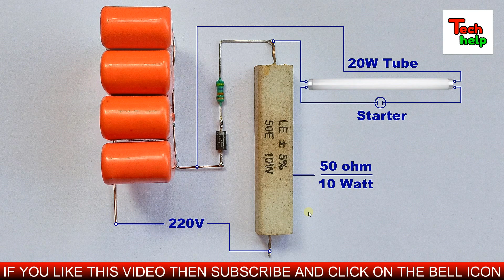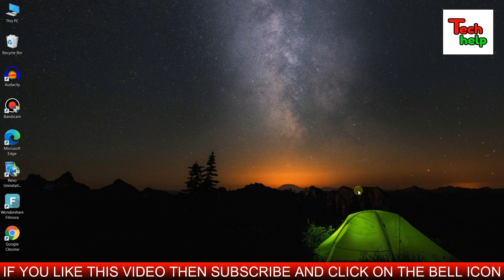Direct 220V से Tube Light जलाये | How To Make 220V Tube Light